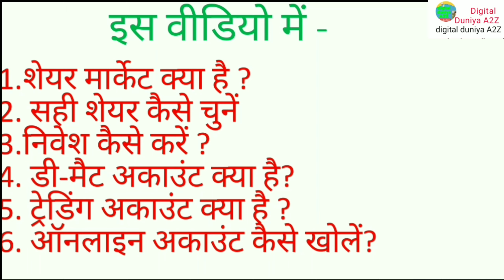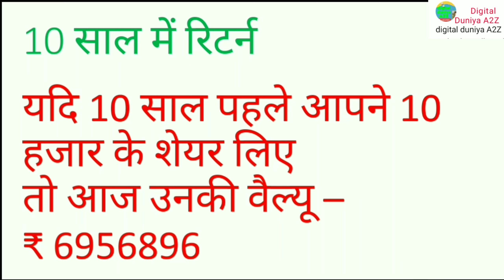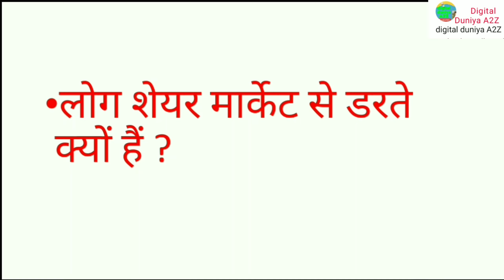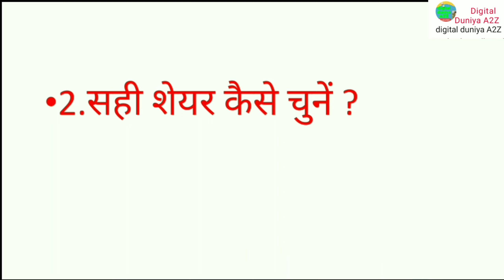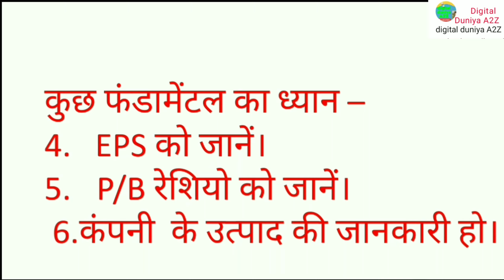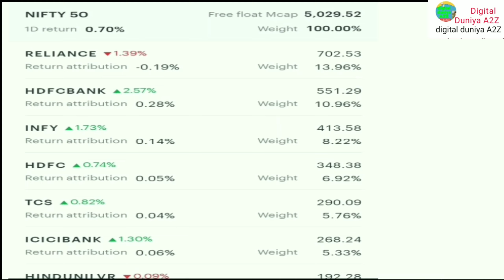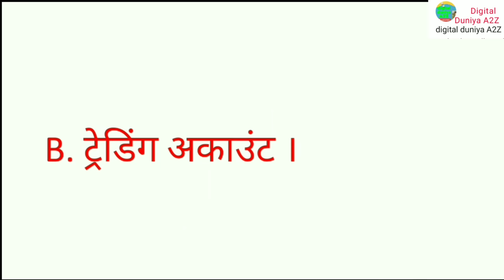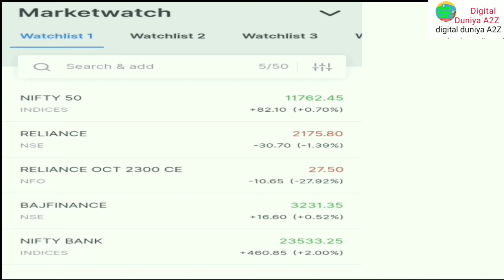Share Market Basics For Beginners । Stock Market Beginners Guide । Basics of Stock Market ।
Share Market Basics For Beginners । Stock Market Beginners Guide । Basics of Stock Market । शेयर मार्केट में निवेश कैसे करें ।
Share Market का सम्पूर्ण ज्ञान ।
नए लोग स्टॉक मार्केट में Invest कैसे करें ।
How  can Beginners Start Ingesting in share market ।
How to open online d mat & trading account ?
indian share market learn share market
stock market
share market india
stock exchange
what is share market
investing share market
share price
how to enter stock market for beginners
how to begin investing in the share market
naye log stock market main invest kaise kare
share market mein nivesh kaise karien
how can beginners start investing